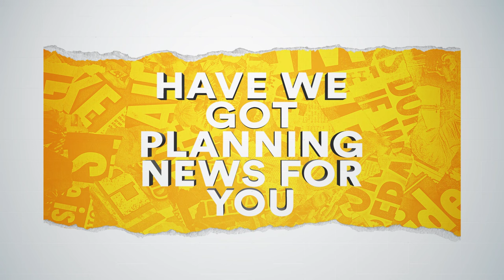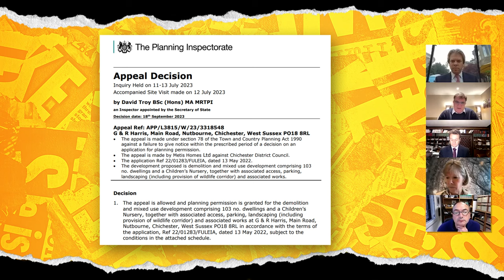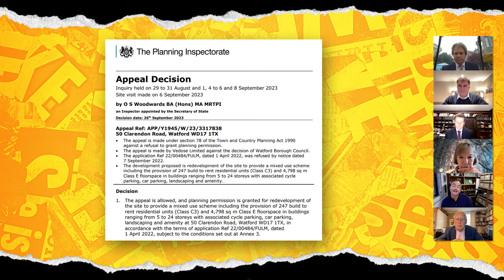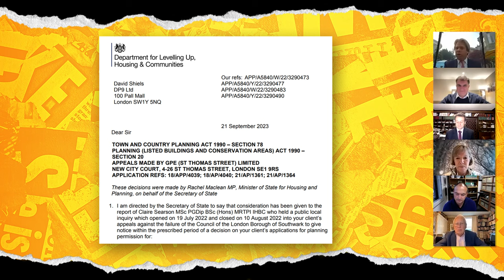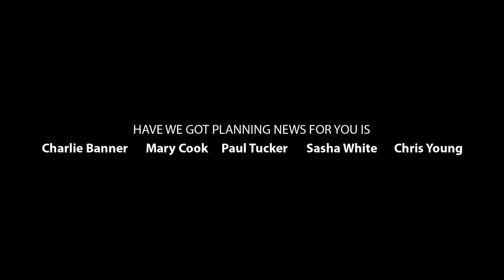Sir Bob Neill MP, Chair of the Justice Committee (S11 E2)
Our Special Guest this week is Sir Robert Neill MP. Member of Parliament for Bromley & Chislehurst and Chair of the Justice Committee.

Have We Got Planning News for You is a light-hearted review of the month's latest developments by five barristers from across the Planning Bar: Paul Tucker KC, Mary Cook, Sasha White KC, Charles Banner KC and Christopher Young KC.

The views expressed by our guests are their own and do not necessarily represent the views of the panellists.

Intro: 00:00
Latest News Update on Spelthorne, Lib Dems on housing targets & Greenwich Council’s decision on Mast Quay Towers: 03:13
Paul's Case: Chichester Appeal Decision: 05:55
Sasha's Case: Watford Appeal Decision: 09:46
Charlie's Case: St Thomas Appeal Decision: 13:02
Interview with Sir Bob Neill MP by Mary Cook: 18:33